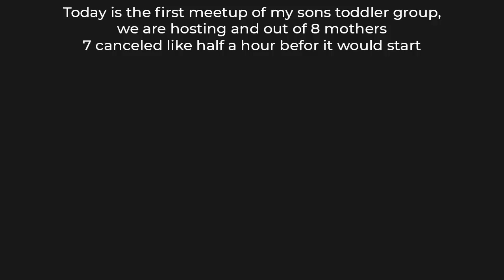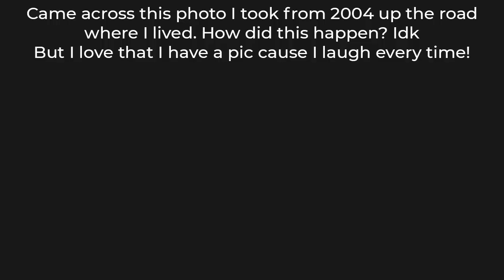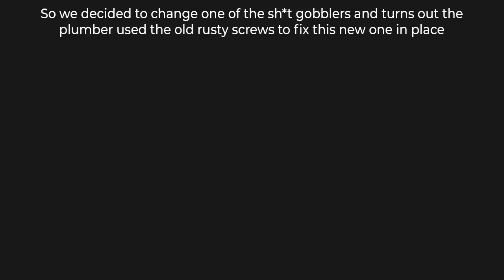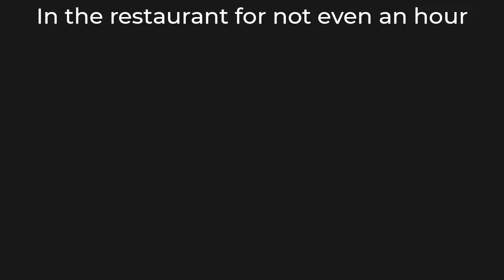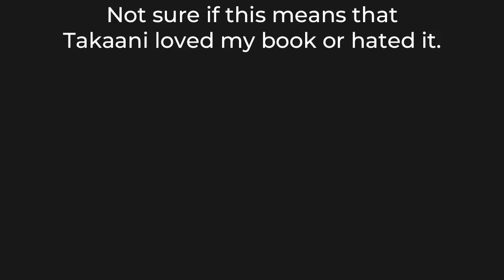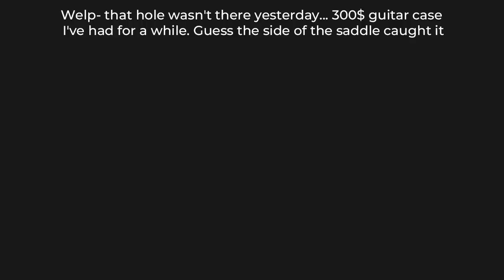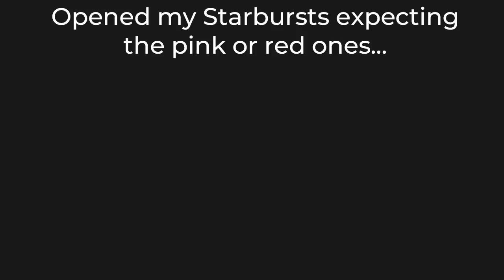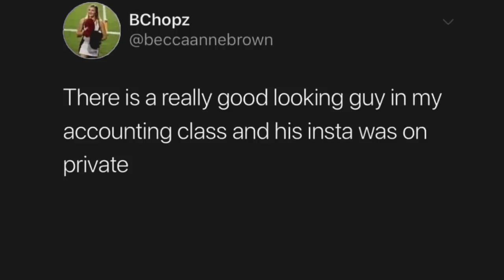PEOPLE HAVING A CRAPPY DAY 22